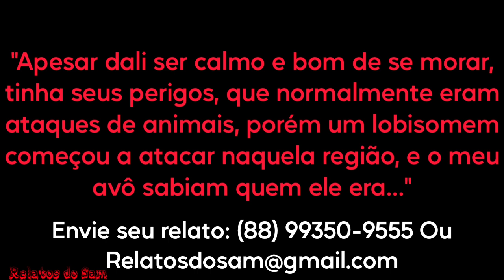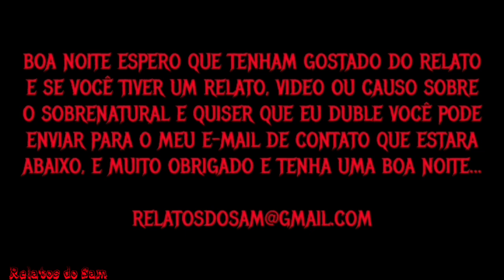Um Lobisomem Atacou o Sítio Dos Meus Avós